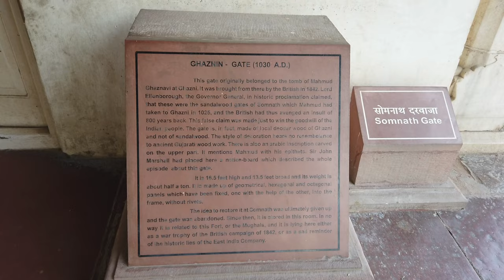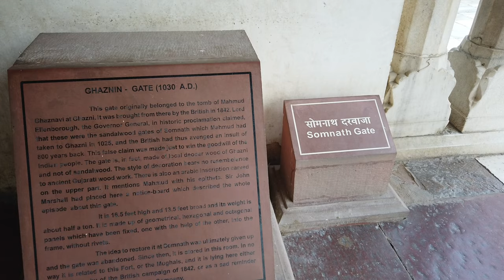Somnath Gate Temple | Gates from the tomb of Mahmud of Ghazni | Agra Fort Gate | False Rumor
In 1842, Edward Law, 1st Earl of Ellenborough issued his Proclamation of the Gates, in which he ordered the British army in Afghanistan to return via Ghazni and bring back to India the sandalwood gates from the tomb of Mahmud of Ghazni in Ghazni, Afghanistan. These were believed to have been taken by Mahmud from Somnath. Under Ellenborough's instruction, General William Nott removed the gates in September 1842. A whole sepoy regiment, the 6th Jat Light Infantry, was detailed to carry the gates back to India.

On arrival, the gates were found not to be of Gujarati or Indian design, and not of Sandalwood, but of Deodar wood (native to Ghazni) and therefore not authentic to Somnath. They were placed in the arsenal store-room of the Agra Fort where they still lie to the present day. There was a debate in the House of Commons in London in 1843 on the question of the gates of the temple and Ellenbourough's role in the affair. After much crossfire between the British Government and the opposition, all of the facts as we know them were laid out.